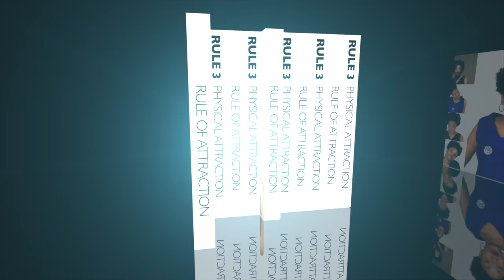Rule of Attraction Part 3: Outer Beauty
No matter how well-mannered you are and affable character you possess, no one will know till they meet you.
Your outer beauty is what attracts them.